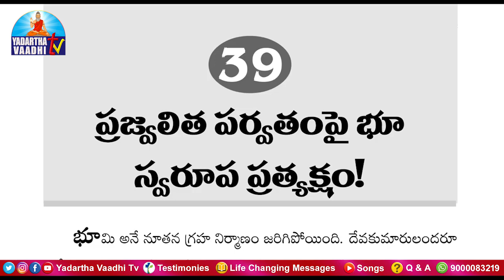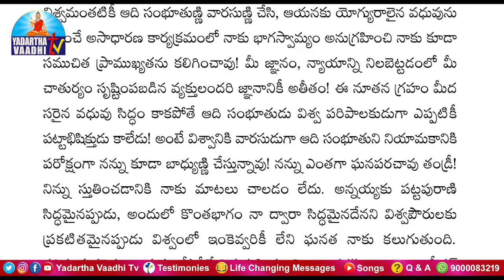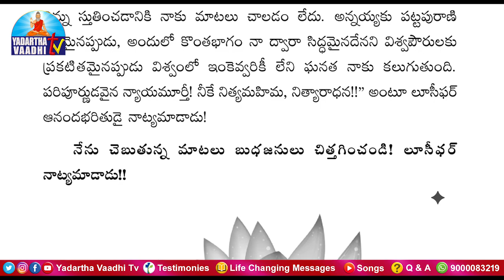ప్రజ్వలిత పర్వతం పై భూస్వరూప ప్రత్యక్షం! l Viswacharithra lChapter 39 |Mark Babu